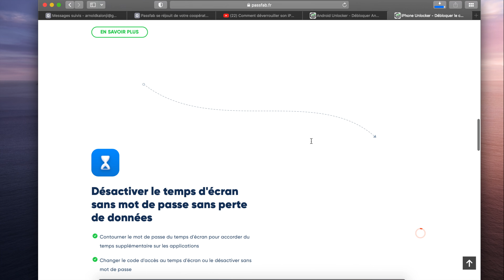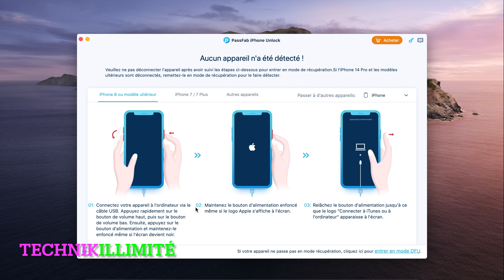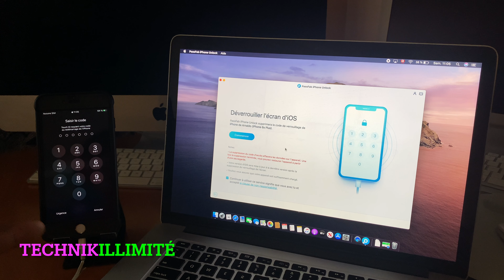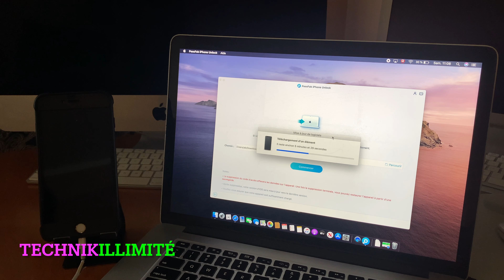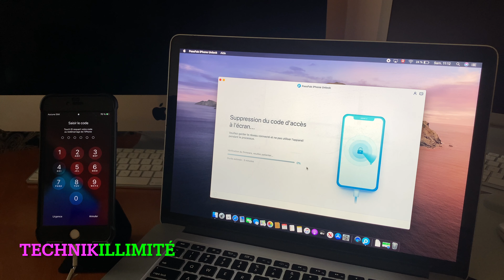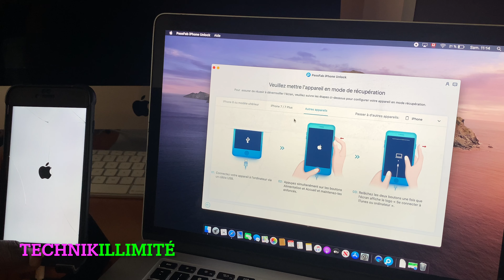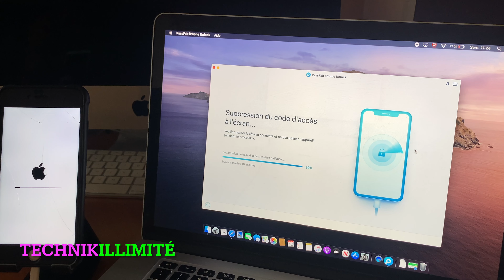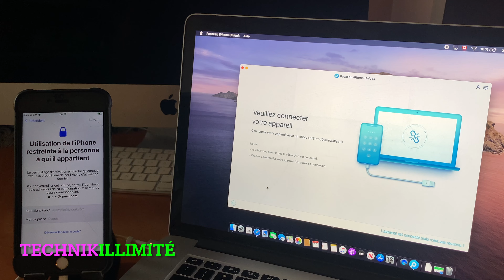Comment enlever le mot de passe oublié de iphone, ipad?